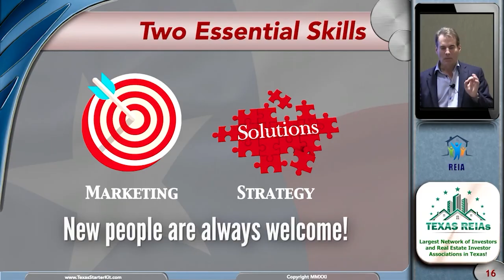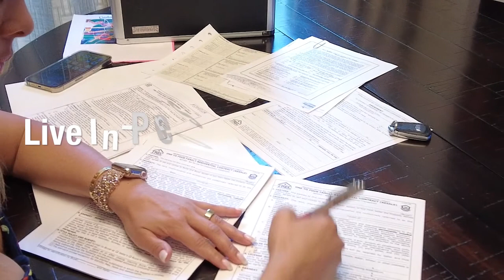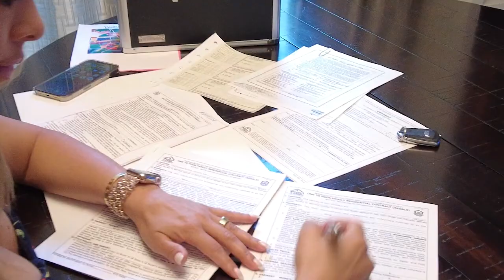Divorcé Makes $500K in Real Estate Deals!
Want to change your life? Click on this link to get started Investing in Texas Real Estate with Local Deals, Money, Training, and Teams!

This is not yet another show about people flipping houses. This show is about how flipping houses, along with many other Real Estate Investing Strategies, flipped people's lives!

In each episode, we feature a successful Real Estate Investor in the Great State of Texas. Learn how they became successful Real Estate Investors, and how Real Estate Investing CHANGED THEIR LIVES.